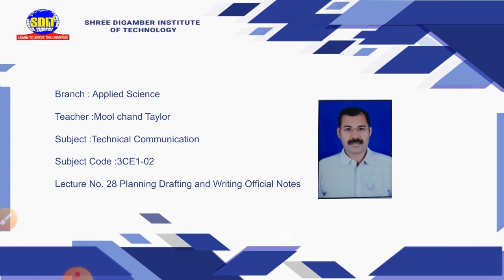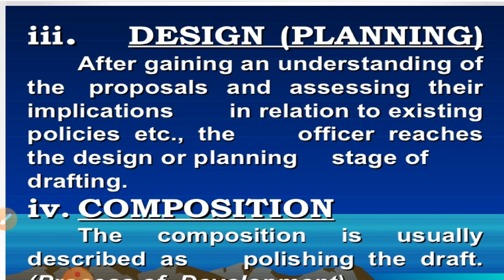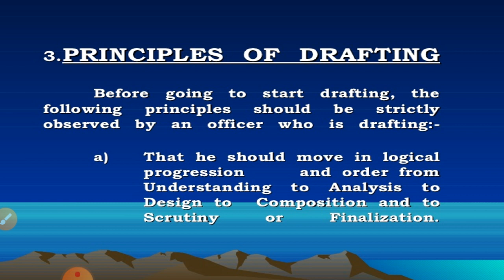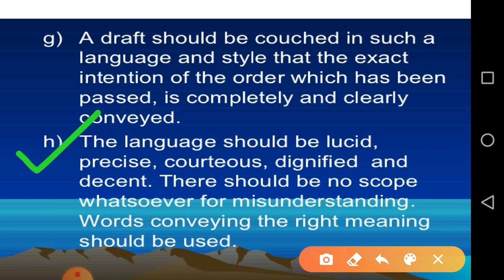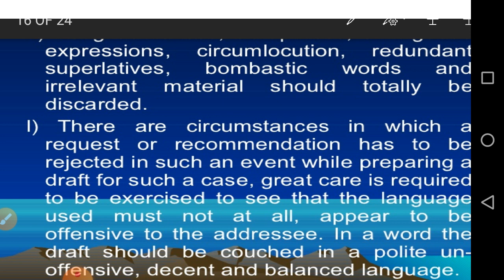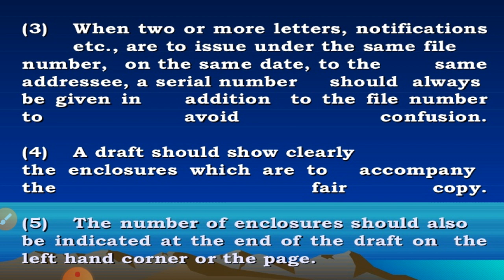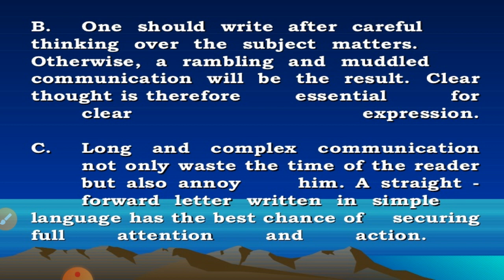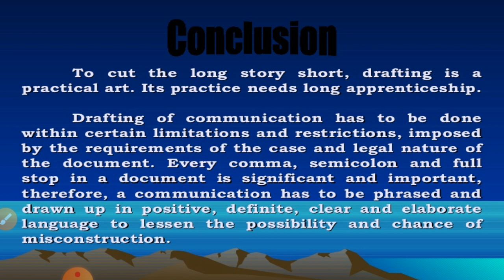VL-28_Planning Drafting and Writing Official Notes_Technical Communication